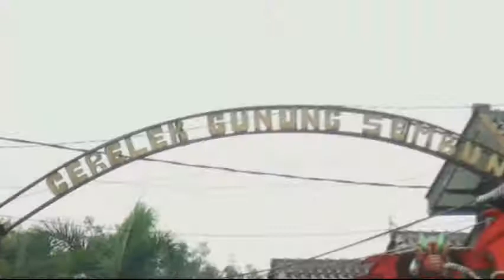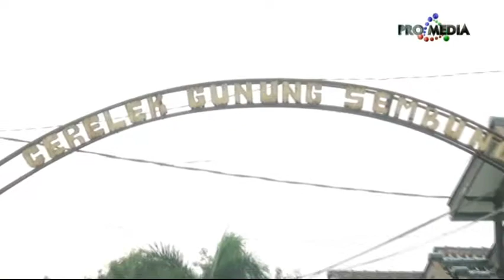JURAGAN EMPANG SINGA DANGDUT PUTRI ANDINI LIVE CERELEK PAGADEN [10-10-2017]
Arak Arakan Singa Dangdut PUTRI ANDINI dari Indramayu
Dokumentasi Keluarga : Bpk. Uye Saepudin - Ibu Titin Octavia | Khitanan : Dafa Nur Fadilah | Kp. Cerelek RT.15 RW.07 Ds. Gunung Sembung Kec. Pagaden Kab. Subang | Selasa, 10 Oktober 2017